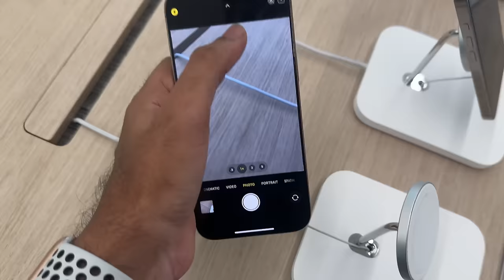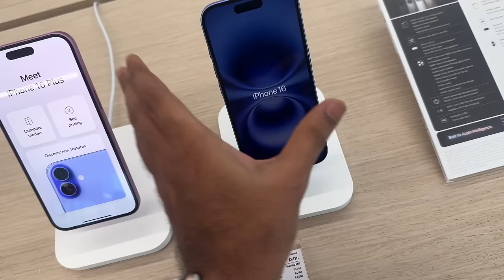iPhone 16 Unboxing in Tamil || Phone 16 Offers, Discounts & Cashbacks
I have unboxed the iPhone 16 in this video. I purchased the iPhone 16 in Imagine Apple Store. I have also talked about the vouchers, cash back exchange bonus for iPhone 16. This video is in Tamil.